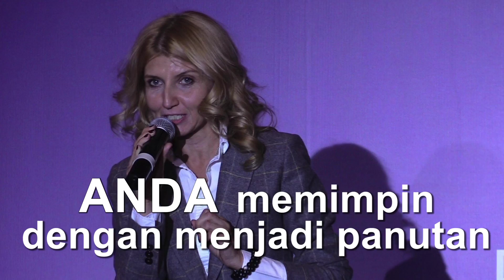DCI CAUSE SUCCESS 2018 INDONESIAN v4